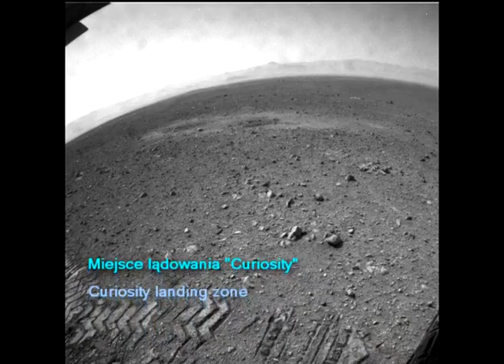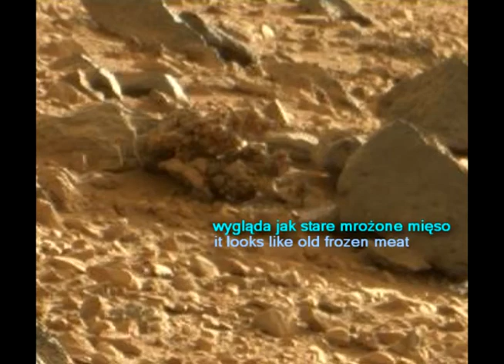Ciekawe zdjęcia z Marsa / Curious images on Mars 1-355 Sol Curiosity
Wybrane zdjęcia zrobione przez "Curiosity" przez rok swojej marsjańskiej misji.
Choice photos by Curiosity shooting at first year work on Mars.
Audio - Secrets Of The 45.
1. Skin-on  [Ich Liebe Sarah EP]
2. Albhaeos [Dvaelkvaela]
3. Nympho handled [The Pivotal Janitor]